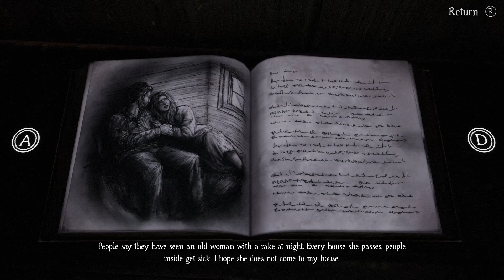DO NOT TAKE NORDIC DRUGS | Bramble: The Mountain King [PART 5]